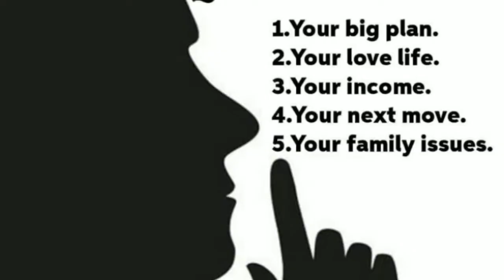SIMPLE GRADUATION PICTURE MAKE UP LOOK